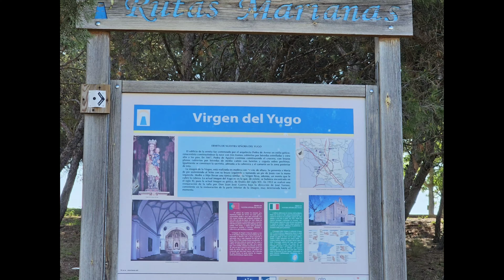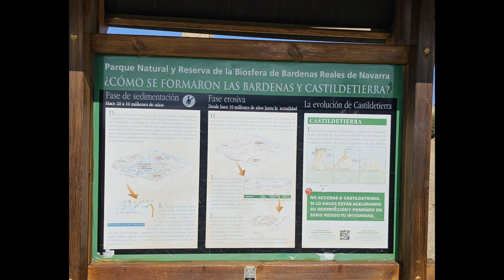Une escapade en Gravel dans le désert des Bardenas. Espagne. 23 juin 2023